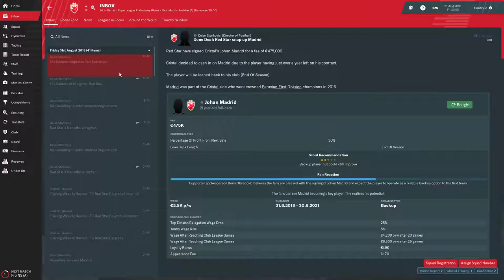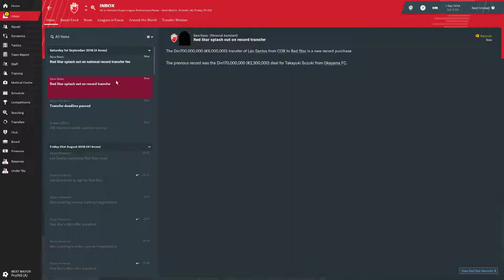Football Manager | Red Star Belgrde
GPU: GeForce GTX 1050 Ti
CPU: AMD FX(tm)-8300 Eight-Core Processor
Memory: 8 GB RAM (7.96 GB RAM usable)
Current resolution: 1920 x 1080, 60Hz
Operating system: Microsoft Windows 7 Ultimate